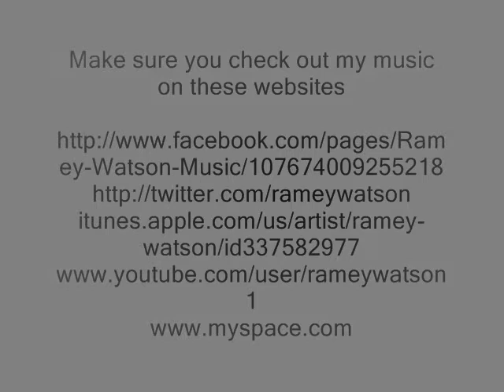Luther Vandross (Here And Now )Ramey Watson Just waking up LOL singing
Luther Vandross (Here And Now ) Ramey Watson